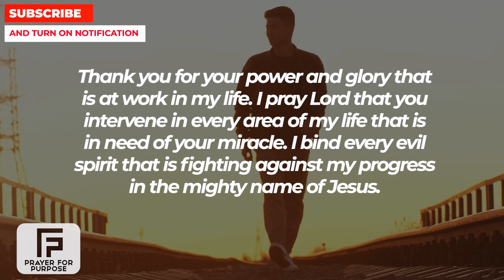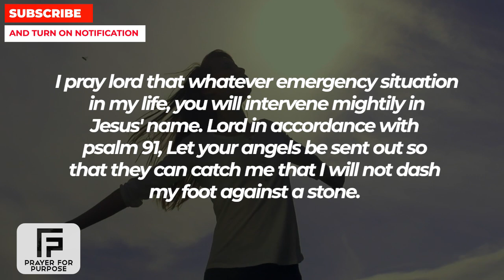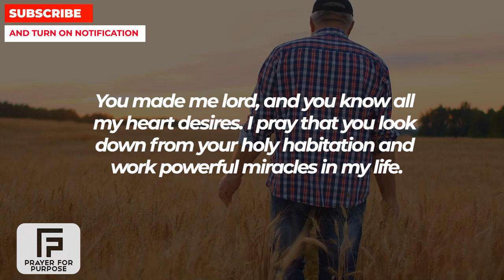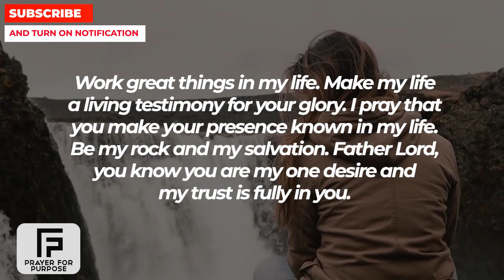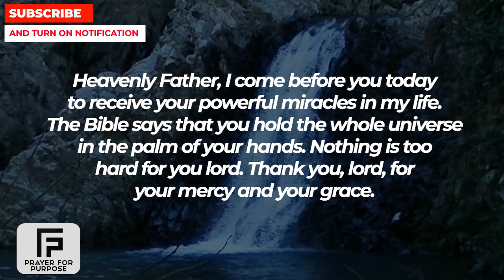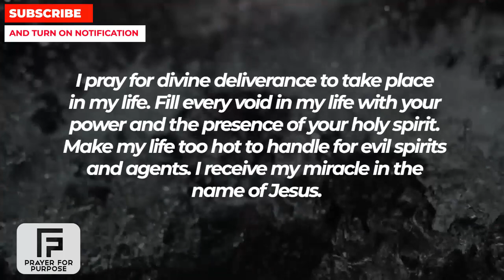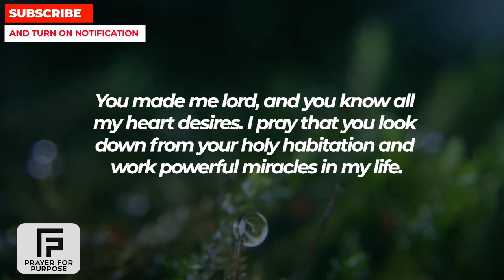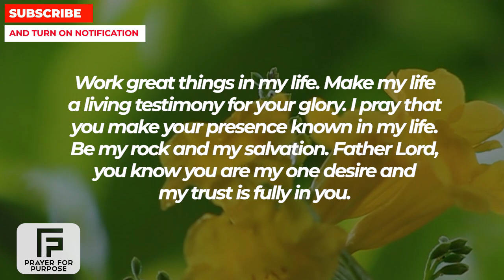WATCH THIS NOW IF YOU NEDD A 2 MINUTE MIRACLE FROM JESUS | Powerful Miracle Prayer For Blessings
MORE PRAYERS